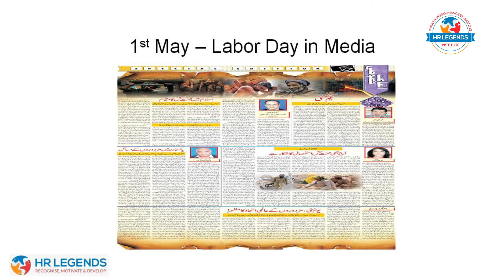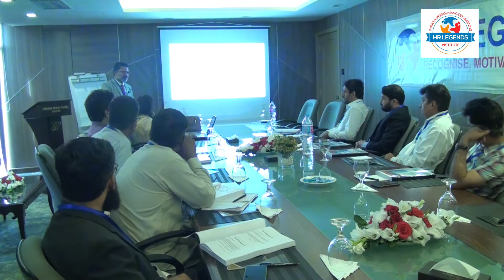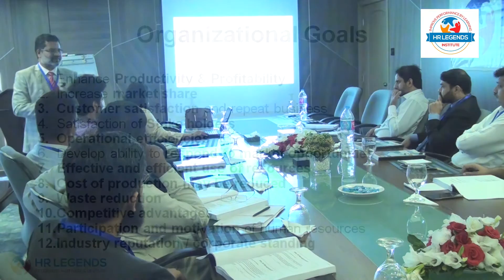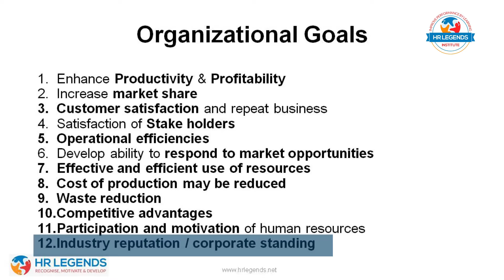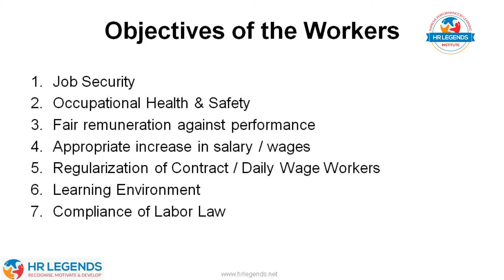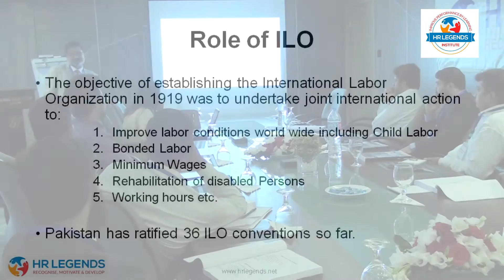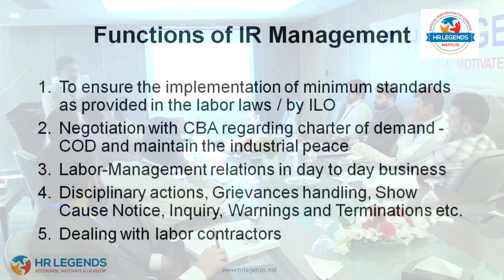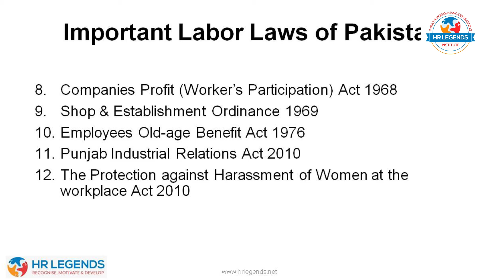History of 1st May and Labour Laws Introduction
Mr Amjad Bashir Bhatti sharing history and reason of 1st may also this video is useful for those who wants to gain the understanding of fundamentals of Industrial relations and Labour laws of Punjab.